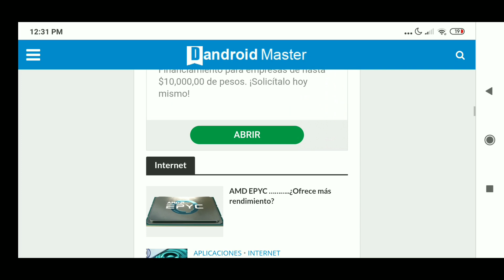ESTE VIDEO DE MOTIVARÁ A USAR LA M1014 [HARD KILLS]